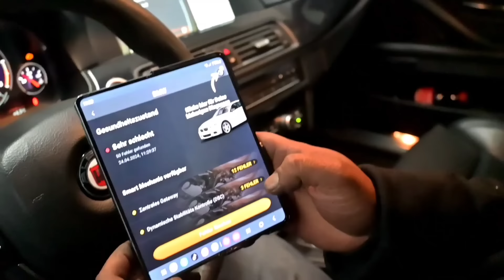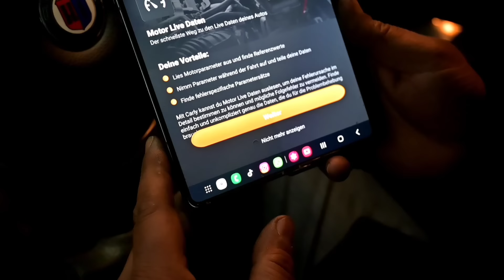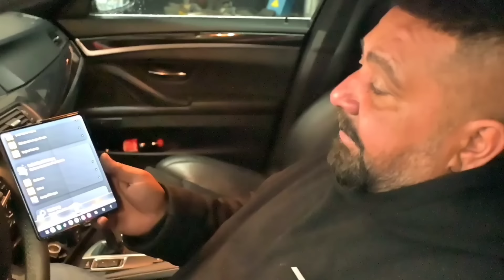. Turbo Golf Testfahrt,Tüv Fahrt.Carly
Du kannst den Carly-Adapter und die kostenlose Version der App mit jedem Auto verwenden, das über einen OBD2-Anschluss verfügt. Besuche mycarly.com, um zu überprüfen, ob erweiterte Funktionen, wie Kodieren oder Diagnose auf Herstellerebene, mit deinem Auto funktionieren wird. Manche Funktionen sind nur mit der erweiterten Jahreslizenz verfügbar.

Gerne auf Instagram mtcars111 Folgen

Hoodies und Duftbäume und mehr